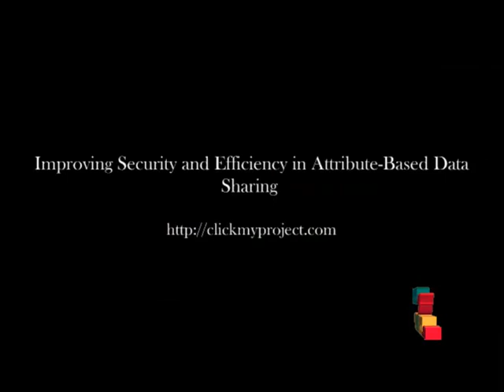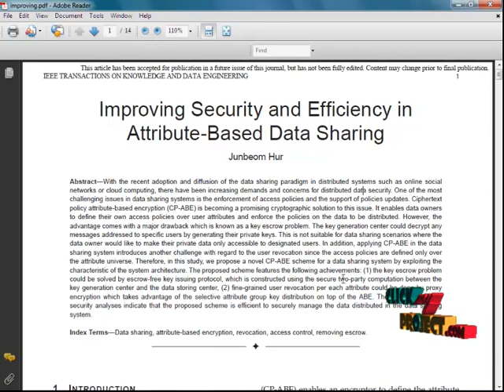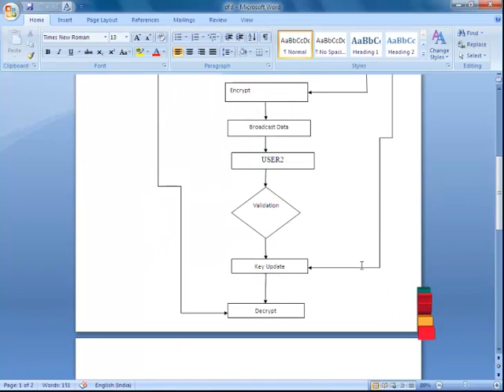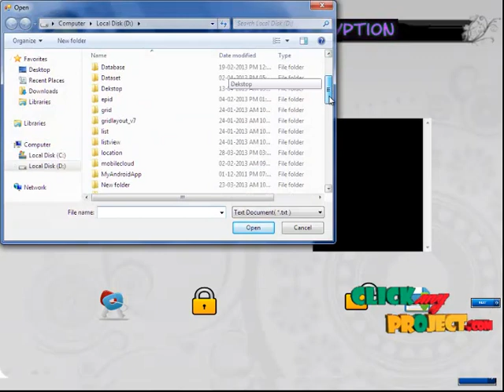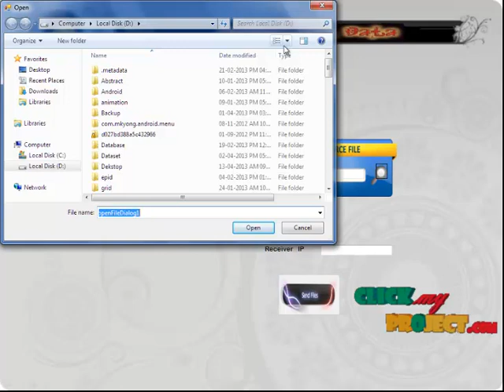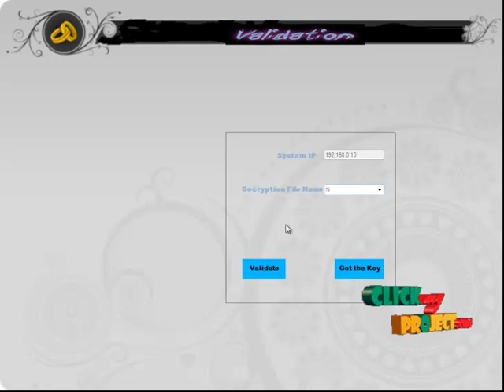Final Year Projects | Improving Security and Efficiency in Attribute-Based Data Sharing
Including Packages
* Base Paper
* Complete Source Code
* Complete Documentation
* Complete Presentation Slides
* Flow Diagram
* Database File
* Screenshots
* Execution Procedure
* Readme File
* Addons
* Video Tutorials
* Supporting Softwares

Specialization
* 24/7 Support
* Ticketing System
* Voice Conference
* Video On Demand *
* Remote Connectivity *
* Code Customization **
* Document Customization **